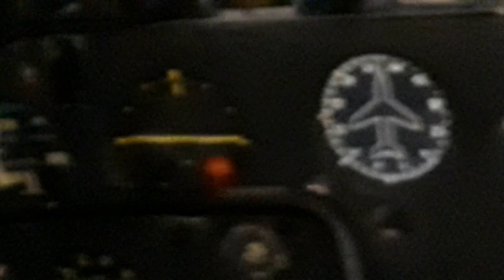Night walk-around with scrap aircraft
Long trip on the bike, resulted with founding school airport and two old planes nearby.

Aircraft: Aircraft: Gardan GY-80-180 Horizon.
Registration: D-EELF.